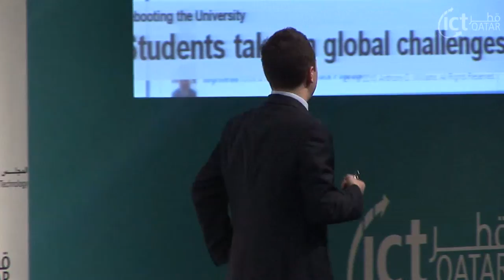A New Wiki World - Anthony Williams